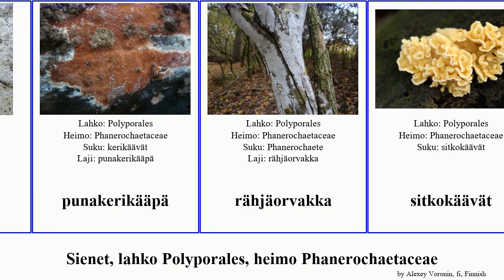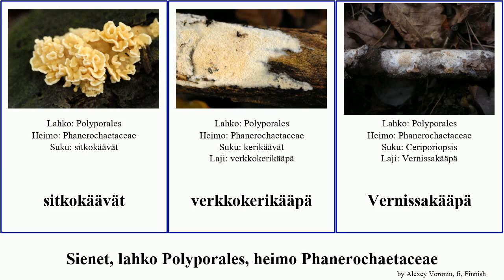Sienet, lahko Polyporales, heimo Phanerochaetaceae fungus Fuse rähjäorvakka Byssomerulius Tropic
sienet lahko Polyporales, heimo Phanerochaetaceae.
fungus of Order Polyporales Family Phanerochaetaceae, language: fi.

Byssomerulius psittacinus
harmaaorvakka
helo-orvakka
kelmukka
kerikäävät
kirjokerikääpä
kolokääpä
kääpäorakas
lapinsitkokääpä
lutikkakääpä
nukkaorvakka
olkikerikääpä
punakerikääpä
rähjäorvakka
sitkokäävät
verkkokerikääpä
Vernissakääpä
viherkerikääpä